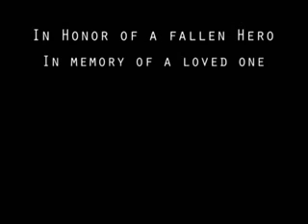Danny Santee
We did a news broadcast for our school and this is some footage I was able to uncover. I put as much raw footage of Danny I could. He is greatly missed and I hope this will bring a smile to your face, maybe a smile as big as Danny used to always have.